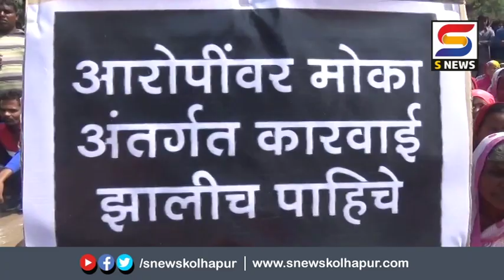......या मागणीसाठी कबनूर ग्रामस्थांचा प्रांत कार्यालयावर मोर्चा